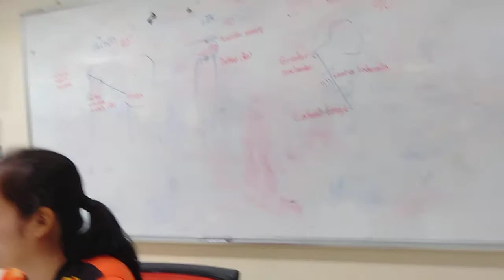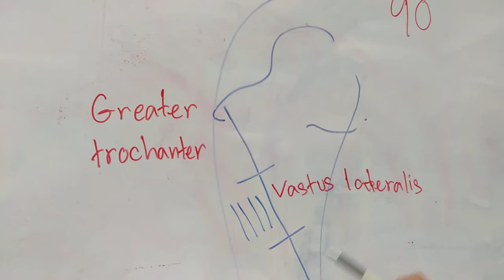การเตรียมอุปกรณ์ บอกตำแหน่งฉีดยาเข้าIM คำนวณยาและสารน้ำ